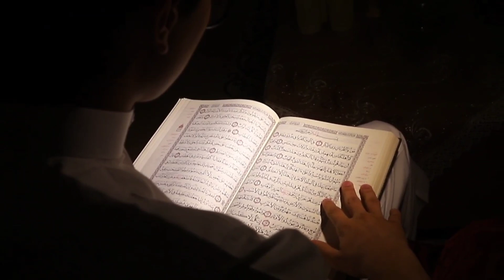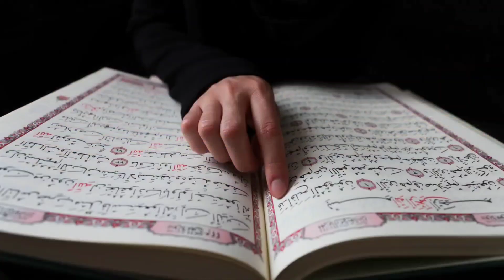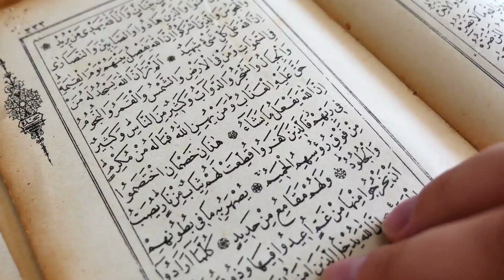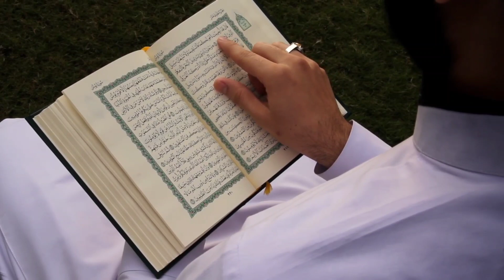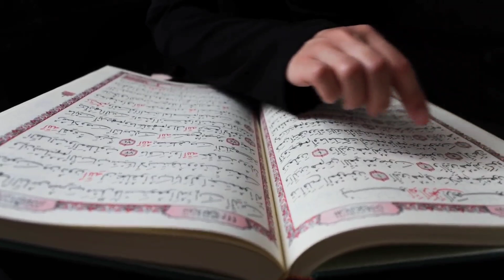आज रमज़ान का पहला रोज़ा ये सूरह पढ़ लेना नया घर गाड़ी मालो दौलत मिलेगी | Ramzan ka Chand 2022